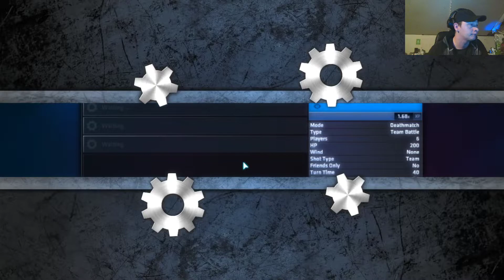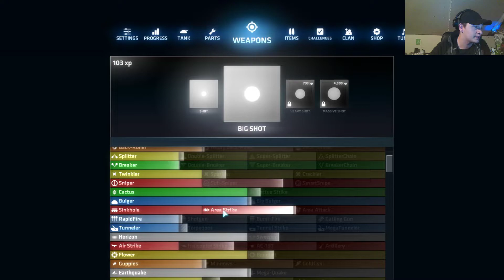shellshock live} first time playing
welcome you beautiful my people to my channel!